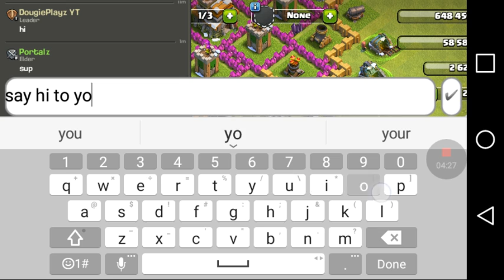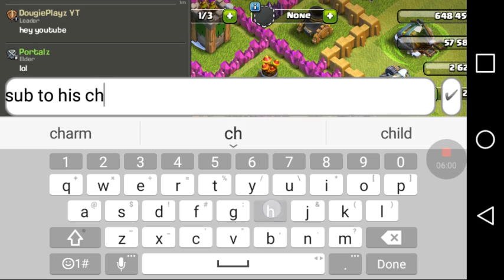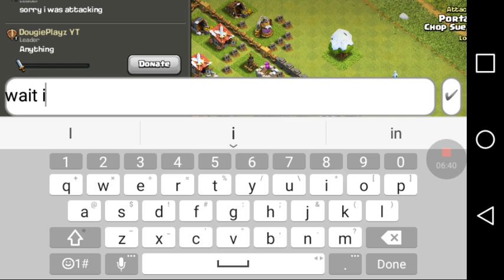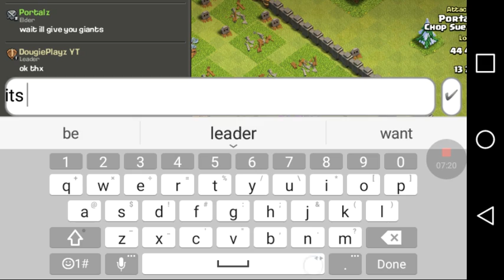Clash Of Clans| UNSTOPPABLE (Ep.1)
Make sure to sub and like ill will be posting moble games